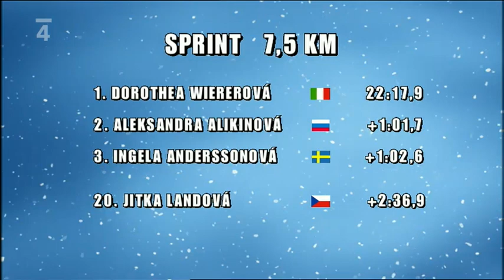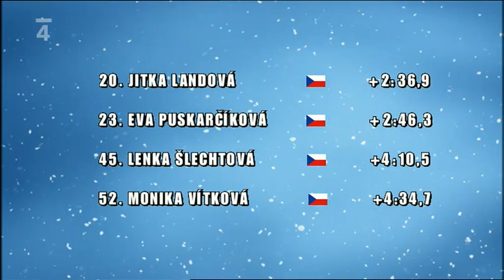CZE \ Biathlon Junior World Championships 2011 Nove Mesto 3 Pursuit Women (1 of 4)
IBU YOUTH/JUNIOR WORLD CHAMPIONSHIPS BIATHLON - Nove Mesto (CZE)
Junior Women 10 km Pursuit